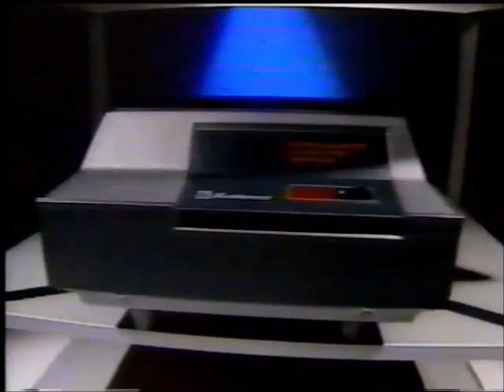Pegasus Kid vs Villano IV (UWA September 26th, 1992)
Taped at Plan Sexenal de Mexico City in Mexico City on August 29th. For the WWF Light Heavyweight title